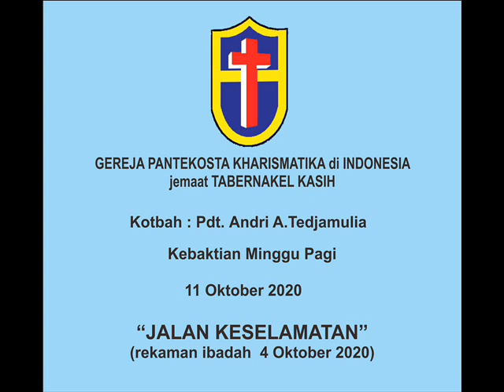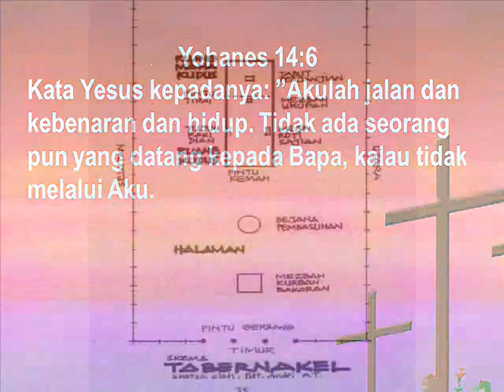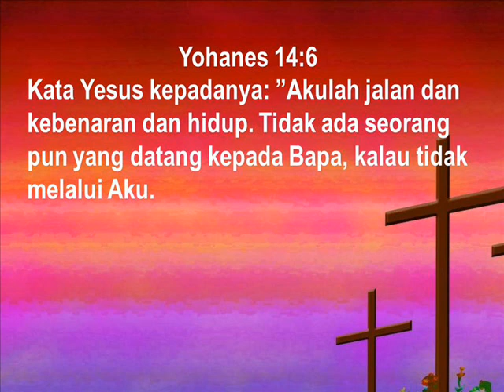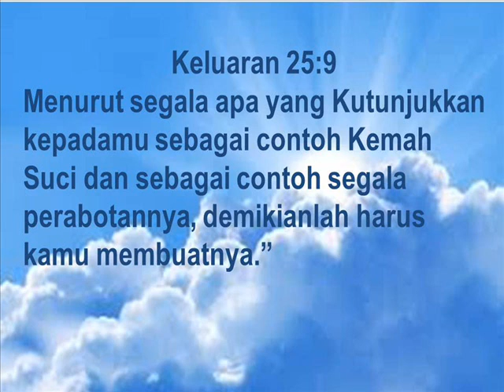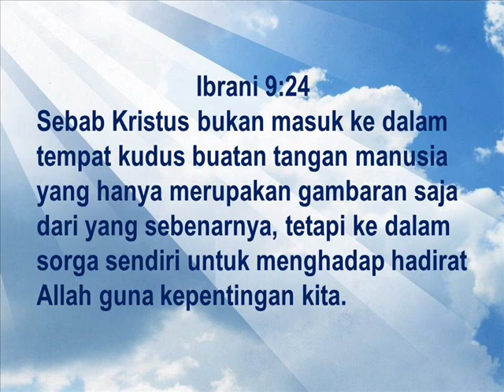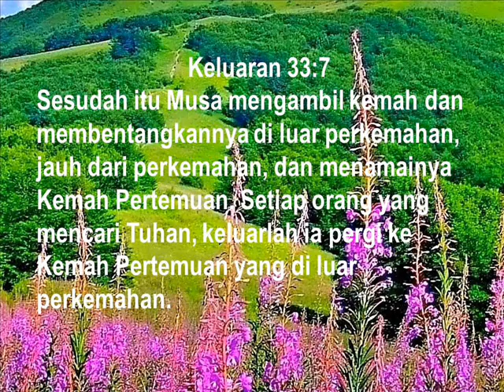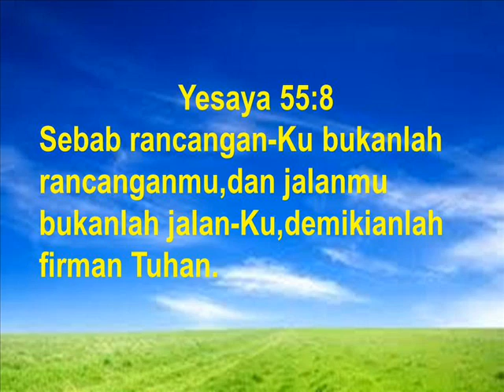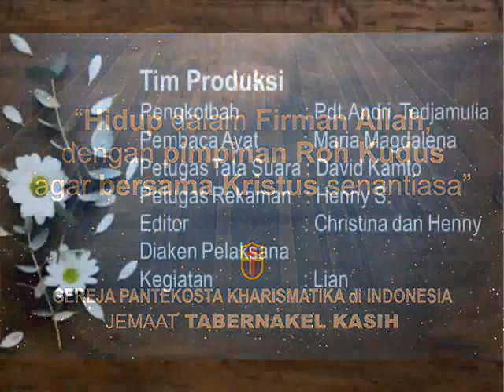"JALAN KESELAMATAN" - Kebaktian Minggu Pagi 11 Oktober 2020 -Pdt.Andri A.T (Rekaman 4 Oktober 2020)